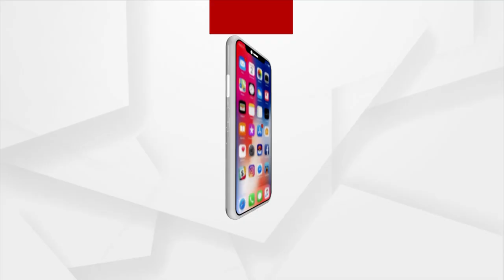Fake Medicine Supply Goes On Unabated In Odisha